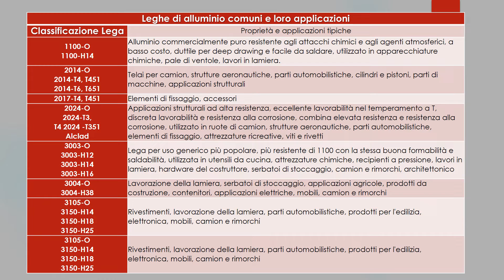Leghe di Alluminio e le loro applicazioni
Di Lizio Consulting Acciai Speciali & Alluminio